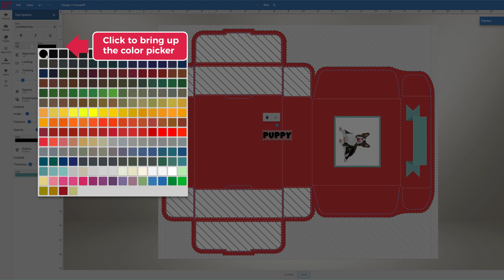6 Adding Text